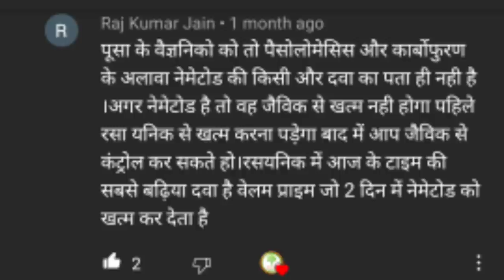191. कारबोफुरान से नेमाटॉड का इलाज़। Carbofuran for Nematode in Guava